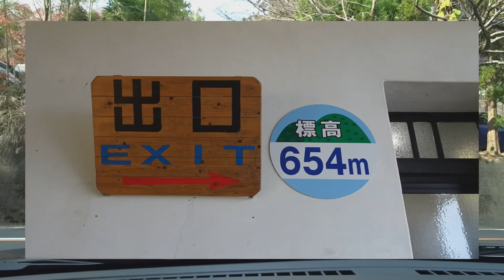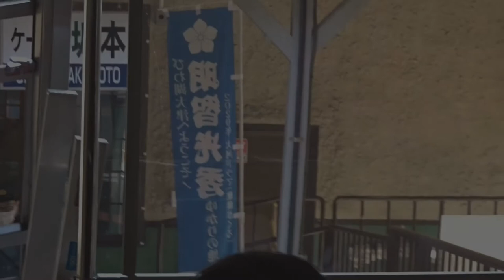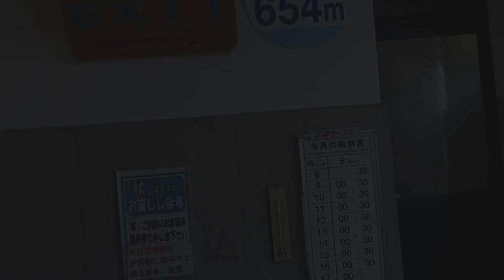日本一長いケーブルカー「坂本ケーブル」は登録有形文化財の駅舎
世界文化遺産 比叡山延暦寺 ケーブルカー 登録有形文化財　滋賀県、比叡山への坂本ケーブルは長さも眺望も日本一で登録有形文化財の駅舎です